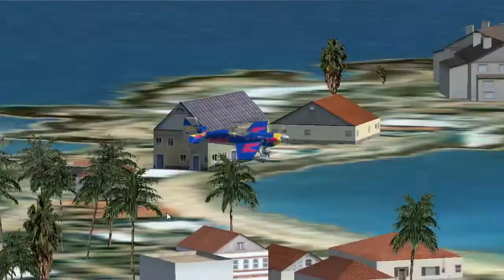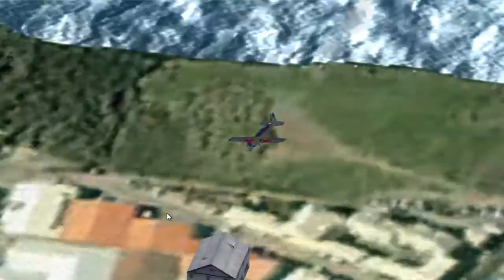Red Bull Show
flight simulator